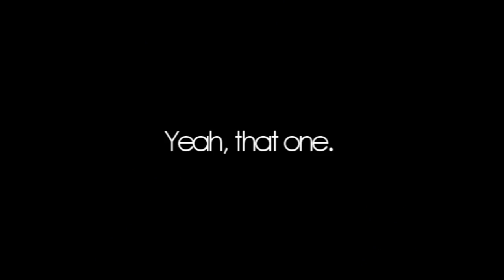NEW!!!!! Ginger Kid hip-hop remix!!!!!!!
Finaly, a new one:P
People have been asking for this for two months now, so here it is.